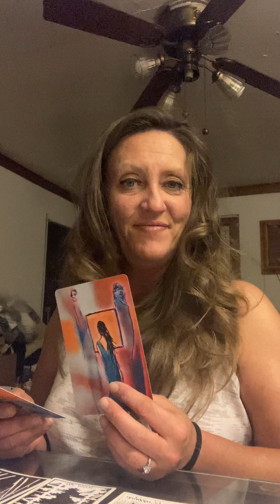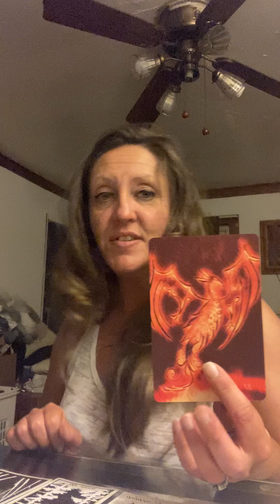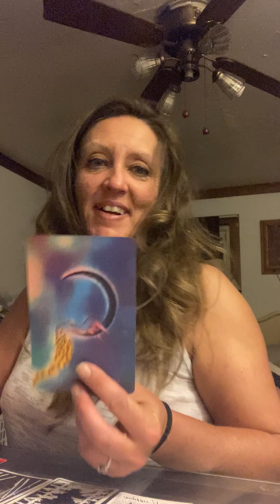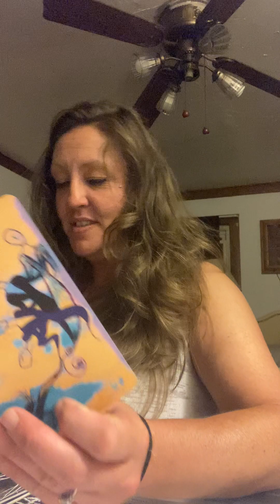For HM and her lead foot'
HM, MM, KG